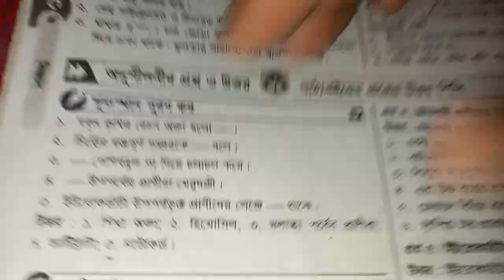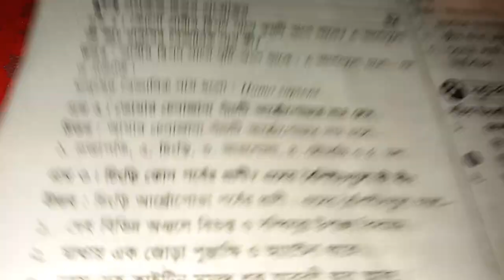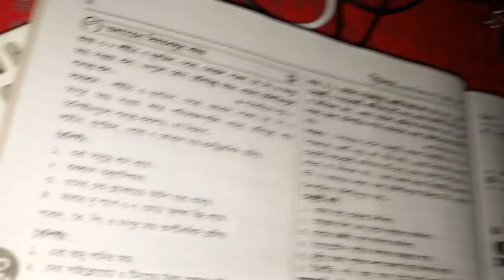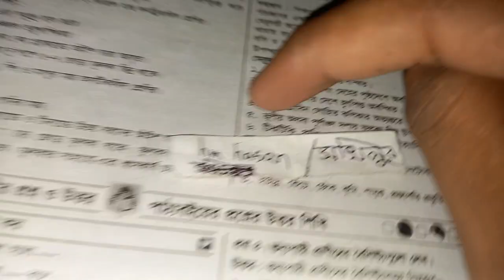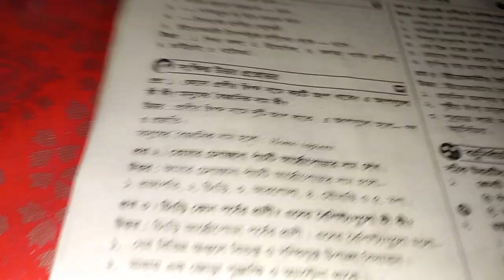যকৃৎ কৃমির রেচন অঙ্গ হলো । কোনো প্রাণীর দ্বিপদ নামে কয়টি অংশ থাকে । অষ্টম শ্রেণি ১ম শূন্যস্থান